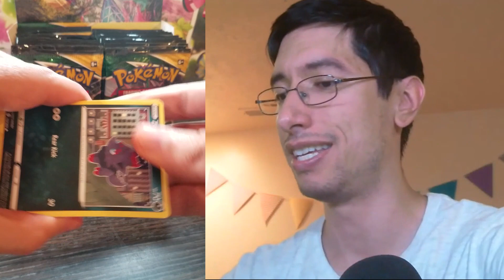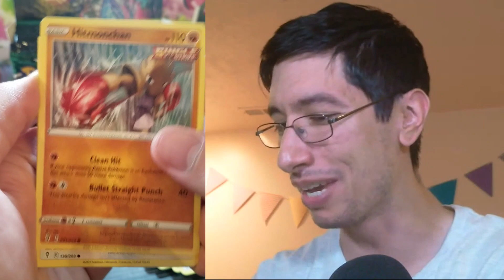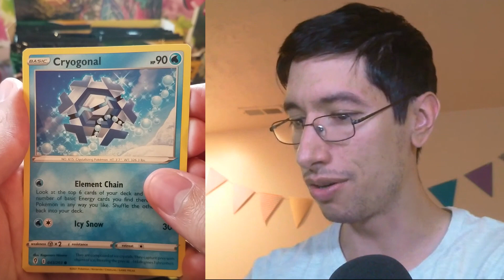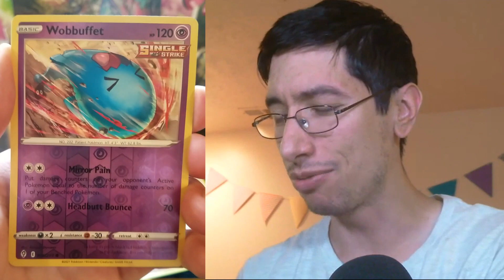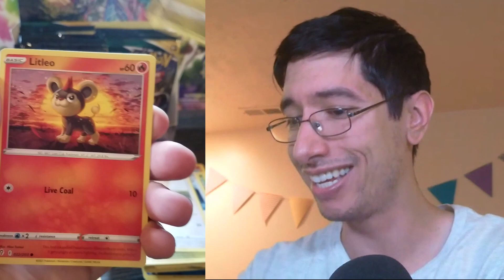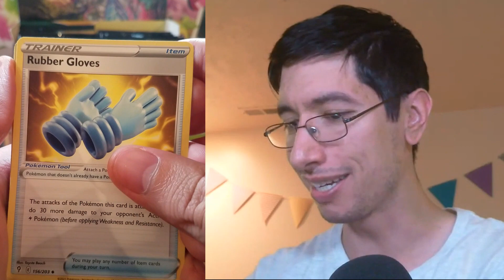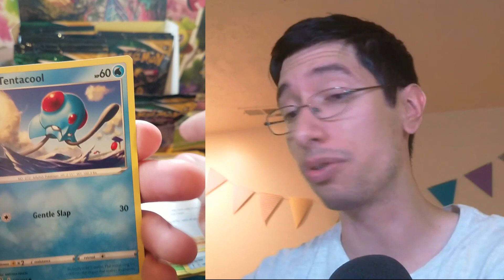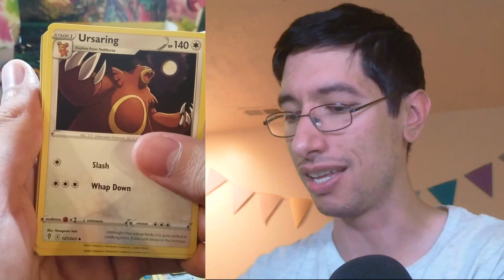Weirdest Booster Box I've Ever Opened *1st Evolving Skies Booster Box Opening, Part 1*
Finally opened up an Evolving Skies booster box and... it was weird! Never had a box like this.

Podcast: Perspective and Pokemon

Learn to improve your mental health and happiness through Konexion, a monthly subscription designed to give you techniques and teachings to help recondition the mind: